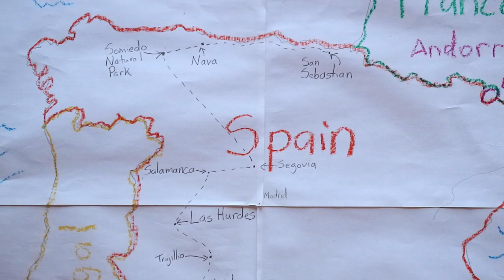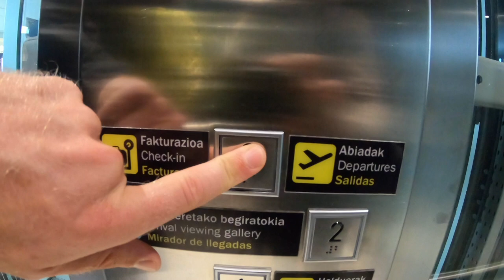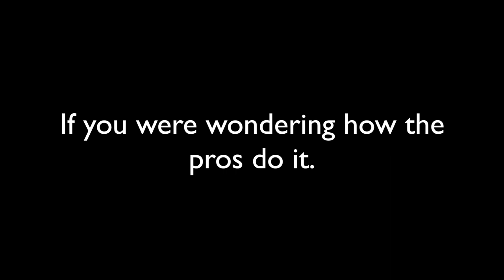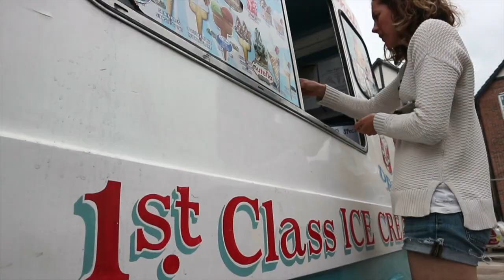We need a break and a drink: San Sebastian. Ep. 25.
After five straight months on the road, we hit a wall, hard. We were tired and felt guilty about it. We were visiting amazing places but didn't have the curiosity or excitement for them.

We wanted to leave Spain with a bang. What better way to do that than a proper pintxos crawl in San Sebastian, where Joel's nostalgia for the beach-town meant it was a must to finish our road trip through Spain.

Beth & Joel

We love to use Airbnb when we travel, if you haven’t tried it yet here’s a small credit to get you started

We always travel with a Lonely Planet guide book, here’s the one we used for Spain

We love to support local entrepreneurs as we travel.

Music in our Vlog